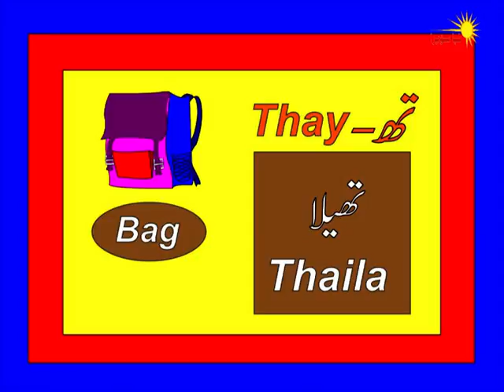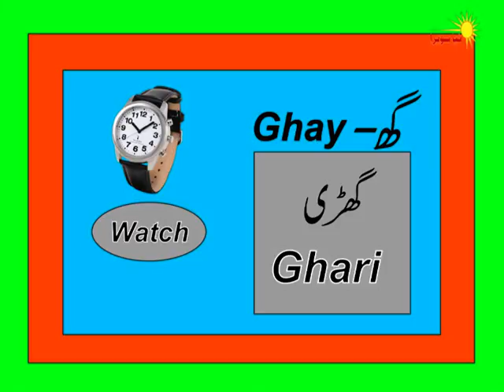Alif bay Pay "Qaida بھ،پھ،دھ"